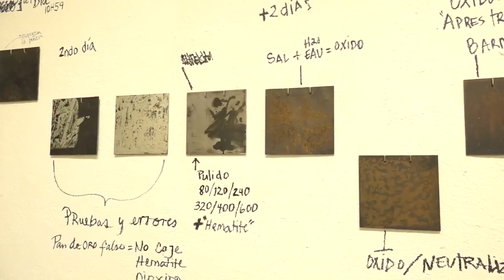Miguelina Rivera, una artista dominicana contemporánea y educadora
Estuvimos presente en la exposición "7:15 / 6:28"  la cual es la última creación de Miguelina Rivera, una artista dominicana contemporánea y educadora conocida por sus impresionantes esculturas de acero, así como por sus obras en oxidación y goma laca.